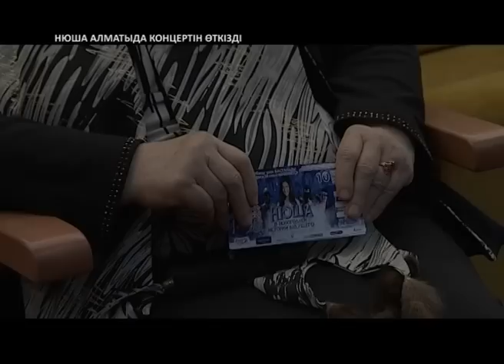Headliner [KZ] Нюша Алматыда концертін өткізді